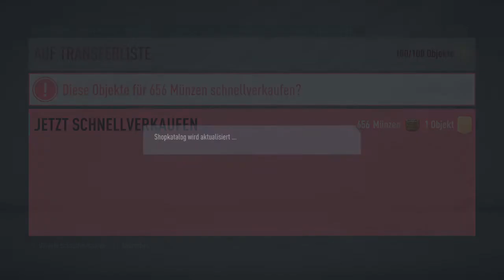BUNDESLIGA LINKSVERTEIDIGER ⭐🔥 MOMENTS ALPHONSO DAVIES SBC | FIFA 20 ULTIMATE TEAM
BUNDESLIGA LINKSVERTEIDIGER ⭐🔥 MOMENTS ALPHONSO DAVIES SBC [LOHNT SICH DIE SBC?] | FIFA 20 ULTIMATE TEAM